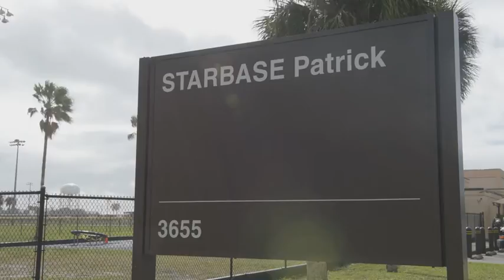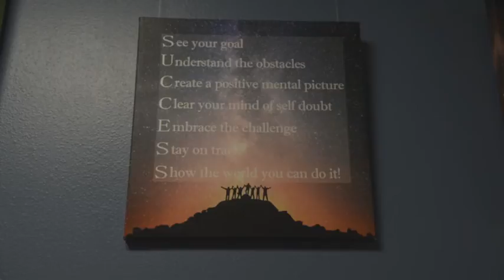STARBASE B-Roll (2020) 🇺🇸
🔴 [Author]:
Video by Airman 1st Class Zoe Thacker

🔴 [Unit]:
45th Space Wing Public Affairs

🔴 [Description]:
Part 1/2 of a B-Roll package put together by the 45th Space Wing Public Affairs Office, showcasing the STARBASE.

🔴 [Tags]:
STEM, STARBASE, 45th Space Wing

🔴 [VIRIN]:
200122-F-AO460-1004